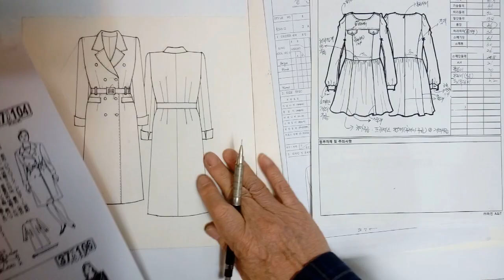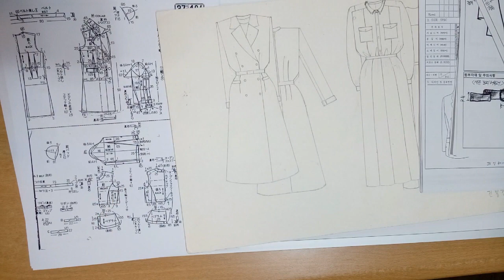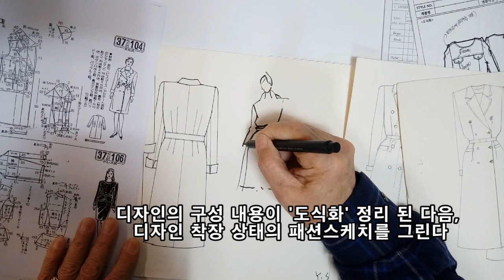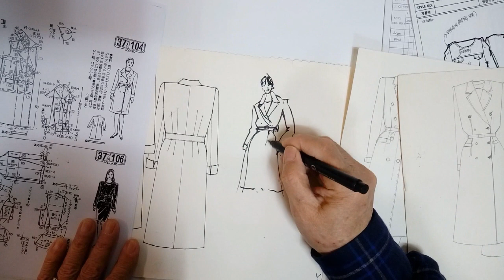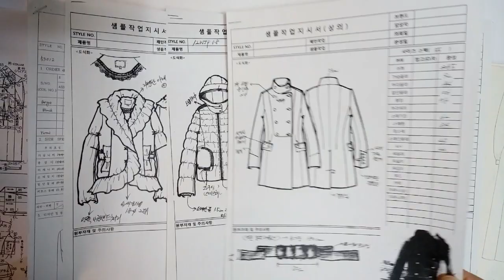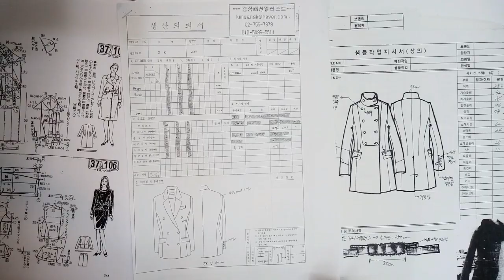패션일러스트[Fashion Illustration].. 트렌치 코트, 도식화 그리는 꿀팁,패션취업준비,작업지시서